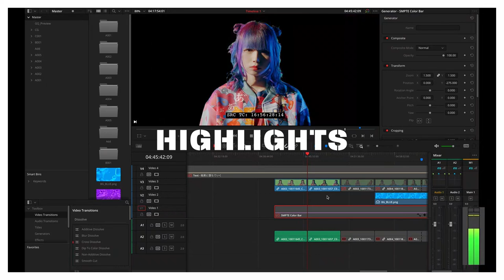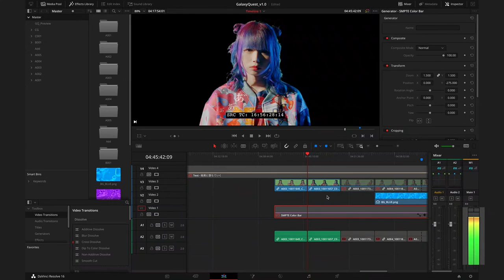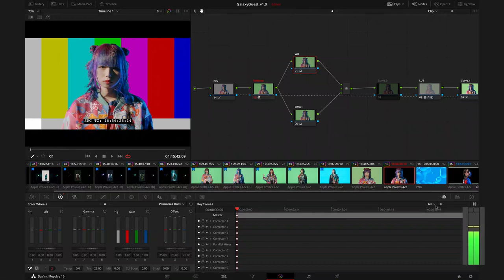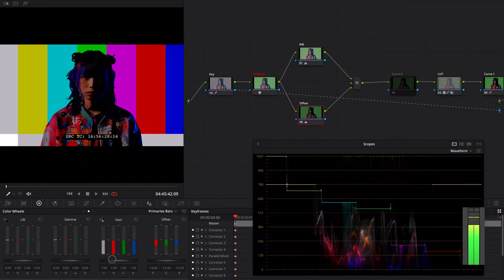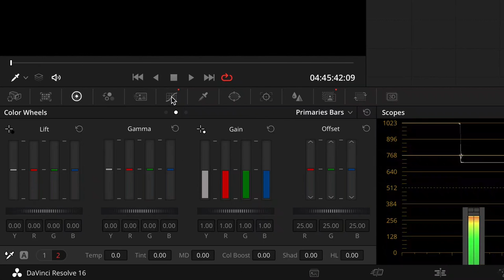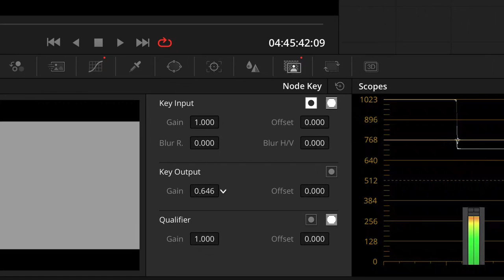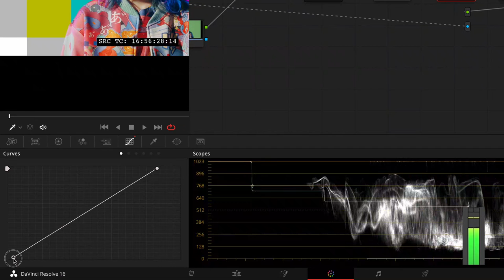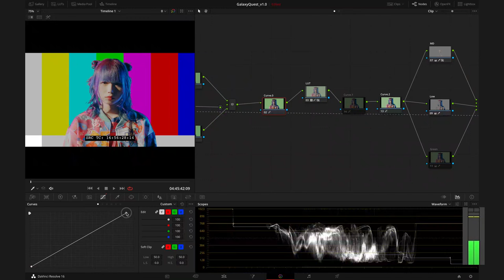【MV】DaVinci Resolve グレーディング作業を公開！2/2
アイドルグループ『AiDOLOXXXY（アイドロキシー）』MV 制作の舞台裏。DaVinci Resolve 16 による色調整、カラーグレーディングの技術解説です。
Behind the scenes of AiDOLOXXXY 's MV color grading with DaVinci Resolve 16.

0:00　はじめに
0:25　ハイライト
0:52　クロマキーを抜くには？
2:23　ホワイトバランスの調整
3:50　オフセットで露出を調整する
5:30　質感をコントロールする
6:15　LUT の効き具合を調整する
7:18　明るさのレンジ幅の調整
8:20　グラフィカルな質感をつくる
9:21　複数のカーブを重ねる理由